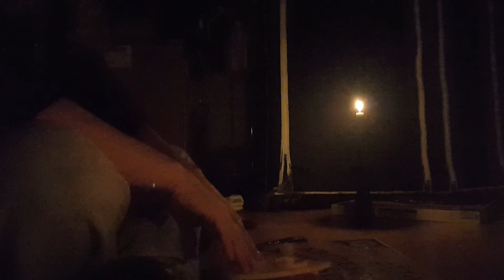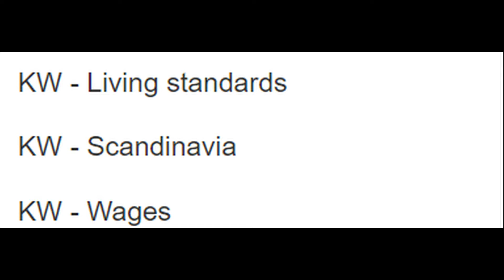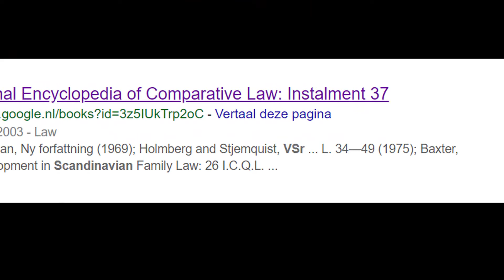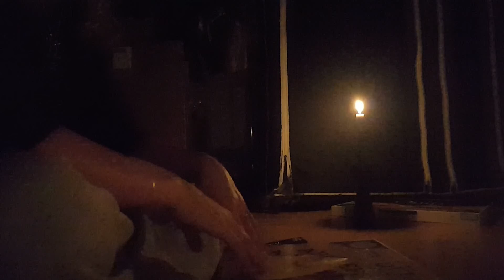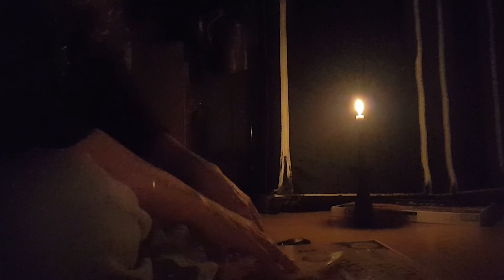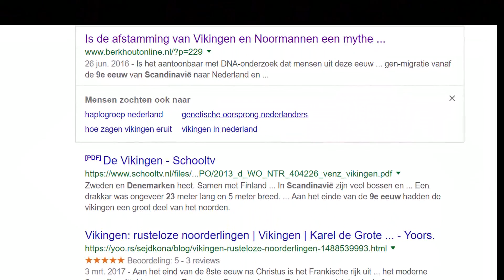oujia board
Een onderzoek met een oujia bord, niks spannends maar dit is zoals het normaal gesproken gaat :-)